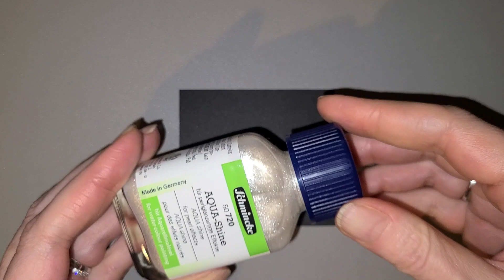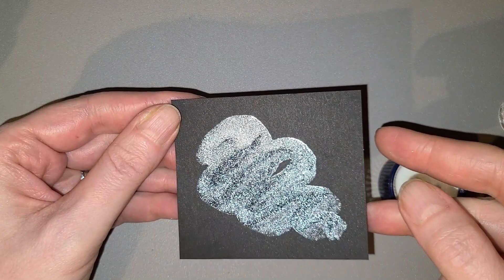[SWATCH] Schmincke Aqua Shine for watercolour